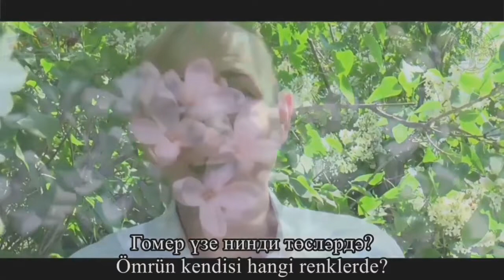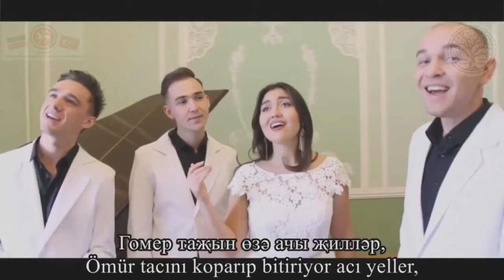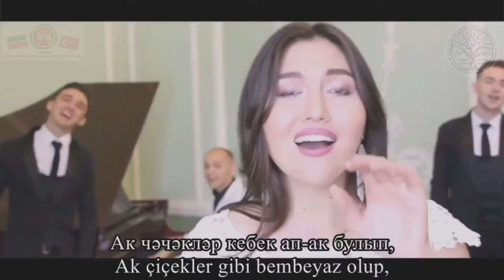"Ak Çiçekler - Ак чәчәкләр" Казан Егетләре һәм Зәринә Хәсәншина - Kazan Yiğitleri - Zerine Hesenşina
"Tatar şarkılarıyla Tatarca öğreniyoruz" projesi, bu hafta Kazan Yiğitleri ve Zerine Hesenşina’nın seslendirdiği sözleri Aygöl Ahmetgaliyeva’ya bestesi Vil Usmanov ve Oskar Usmanov’a ait olan "Ak Çiçekler– Ак чәчәкләр" Tatar şarkısını takdim ediyor.

"Татар җырлары белән татарча өйрәнәбез" проекты бу атнада, Казан Егетләре һәм Зәринә Хәсәншина башкаруында Айгөл Әхмәтгалиева сүзләренә, Вил Усманов һәм Оскар Усманов иҗат иткән "Ак чәчәкләр" Татар җырын тәкъдим итә.

Ак чәчәкләр, ап-ак язлар микән?
Ak çiçekler, apak ilkbaharlar mı acaba?
Ак өметләр микән көзләрдә?
Ak ümitler mi acaba sonbaharlarda?
Аклык эзләп, аклык күзләп үткән
Aklık arayıp, aklık gözleyerek (bekleyerek) geçmiş
Гомер үзе нинди төсләрдә?
Ömrün kendisi hangi renklerde?

Ак гөлләрдән җан җылысы алып,
Ak güllerden can sıcaklığı alıp,
Йөрәкләргә саласы иде.
Yüreklere yerleştirseydik.
Ак чәчәкләр кебек ап-ак булып,
Ak çiçekler gibi apak olup,
Саф күңелле каласы иде.
Saf gönüllü kalsaydık.

«Яшәү» дигән татлы сүзгә сыйган
"Yaşam" denilen tatlı söze sığan
Сер ачкычы кайда, кем белә?
Sır anahtarı nerede, kim biliyor?
Таң күзеннән гүя безнең гомер
Tan (seher) gözünden güya bizim ömür
Чык тамчысы булып түгелә.
Çiğ damlası olup dökülüyor.

Гомер таҗын өзә ачы җилләр,
Ömür tacını koparıp bitiriyor acı yeller,
Җаннар елый шулчак, нишләргә?
Canlar ağlıyor şu vakitlerde, ne yapalım?
Ак чәчәкләр йолдыз булып яна
Ak çiçekler yıldız olup yanıyor
Өмет нуры сүнгән кичләрдә.
Ümit nuru sönmüş gecelerde.